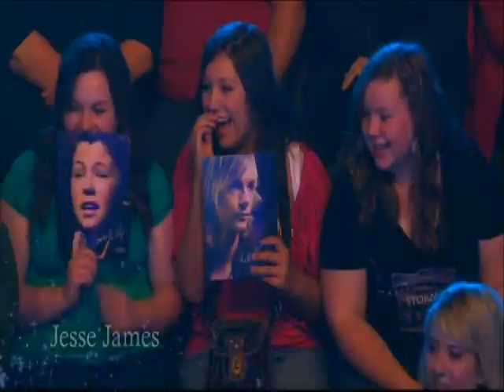Celtic Thunder - It's Entertainment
This stylish and high energy trip through some of the great songs of the last 30 years is pure showbiz! It is a tribute from Celtic Thunder to the legacy they have inherited from the great entertainers of the past, and a mark of how far they themselves have traveled as performers, in a few short years.

It evokes an era of big bands and boulevards, top hats and tails and singing and dancin' in the rain! It makes for irresistible listening as the principals from this generation pay their respects to the stars of an earlier time. In the true tradition of variety, the music covers a mix of styles, songs and singers as the lads salute their musical heroes - from Fred Astaire to Neil Diamond, from Jim Croce to Chicago, from Michael Buble to The Beach Boys!

Each member features with two songs, one a serious workout, the other a bit of pure fun and a chance to let the hair down! These lighter choices have George stomping around to The Proclaimer's "My Life With You," while Ryan takes on the persona of a Chicago gangster with "Bad, Bad Leroy Brown." Keith slips right into character with a Surfer Medley and Damian becomes a bit of a boulevard with "Standing On The Corner." Paul steps up to the plate as an accomplished song and dance man with the rooty-tooty "Doo Wacka Doo," specially written by Phil Coulter.

One big surprise package is guitarist Neil, who not only joins Ryan and Keith in a haunting, close harmony version of Leonard Cohen's "Hallelujah," but also delivers a superb, soulful solo on the Disney classic "When You Wish Upon A Star." U2's anthemic "Still Haven't Found What I'm Looking For."

Be the first to own this inspiring celebration of wonderful songs and great singers, an uplifting feel-good package, set for release on February 9, 2010.

  *** Please Respect Copyrights. No Duplication of any Kinda are Permitted ***

We have the Embedded Codes Activated, to use in Profiles, Blogs and Bulletins,  so you can share with Family, Friends and Co-Workers